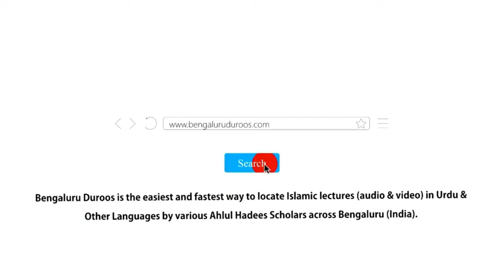Jumu'ah Khutbah | Azan Ki Sharai Haisiyat, Ahmiyat Aur Fazeelat by Shaykh Abdul Azeem Madani